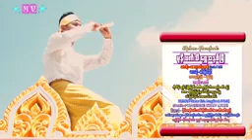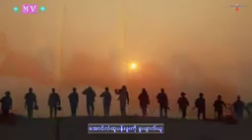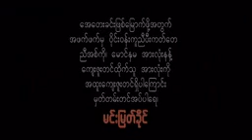မုနိသက္သီ ရွှေအနှစ်မြီ [ Official Music Video ] တေးဆို။ မင်းမြတ်ခိုင်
WELCOME TO ARAKAN Music